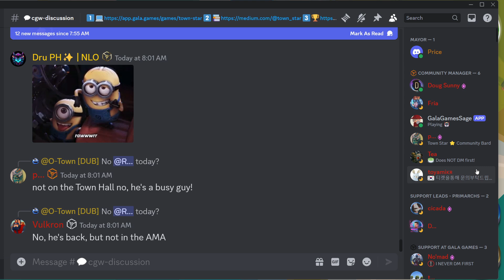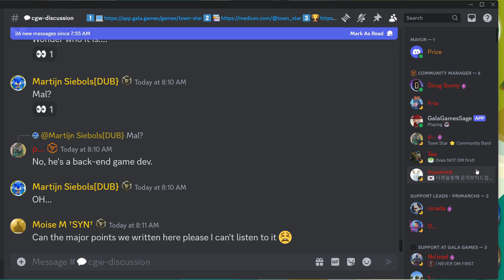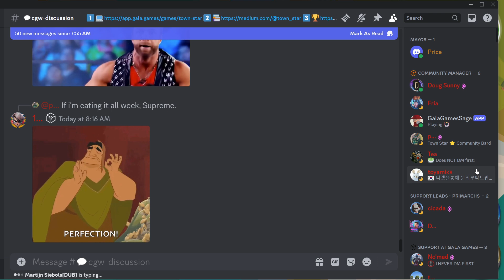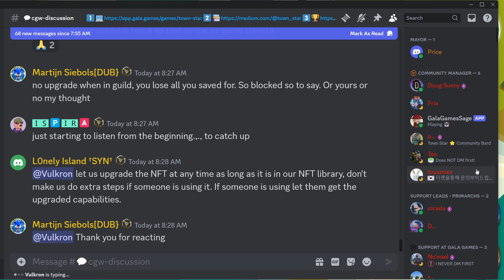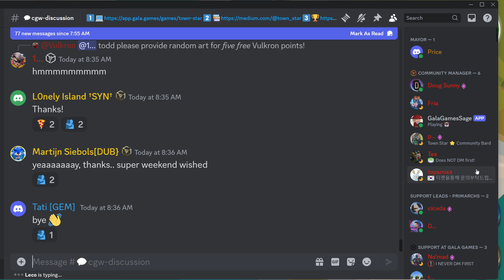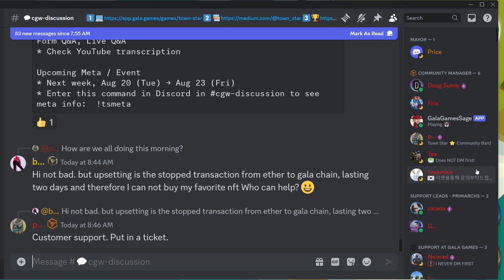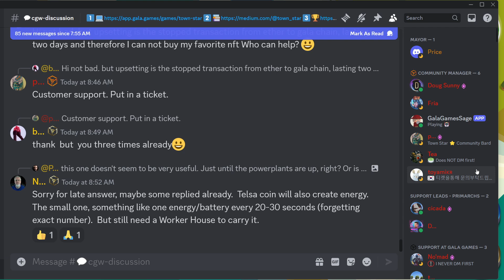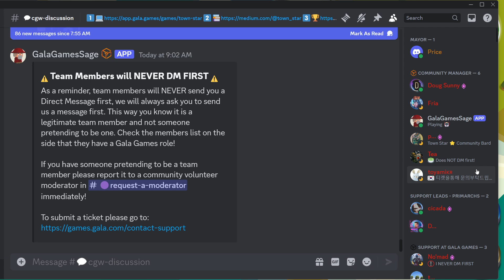Gala Games: Common Ground World - Town Hall #92 - August 16, 2024 - Discord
1oz  Silver Bar

1oz  Silver Coins - Qty 10